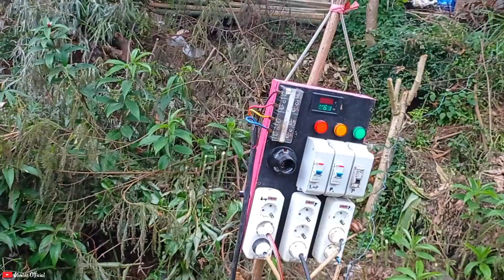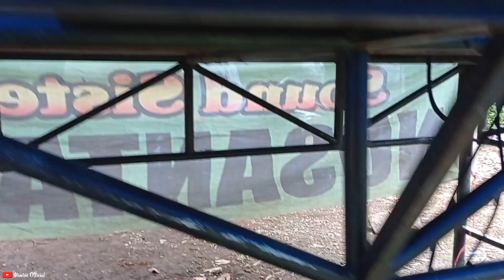UWOW..!! Masih bisa seKeren ini Sound Terbaik Pada Masanya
Assalamu'alaikum oke kali ini saya mampir di acara hajatan pernikahan dan yang live di acara ini yaitu sebuah sound system jadul tahun 90an dengan tampil glowing serta kece NUSANTARA musik suaranya sangat sangar dan horeg. seperti apakah spek dan suaranya sound kuno sound system jadul ini...? monggo di simak videonya

untuk lagunya:
Srampat cek sound clarity

ramayana sound system jaman dulu, sound system soneta jaman dulu, sound system jaman dulu